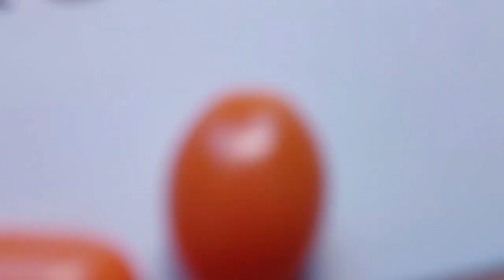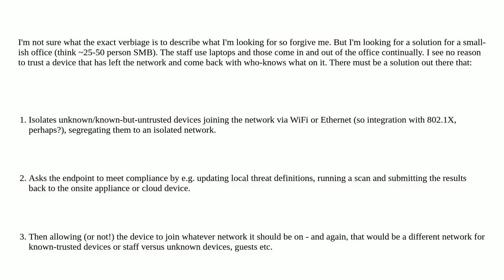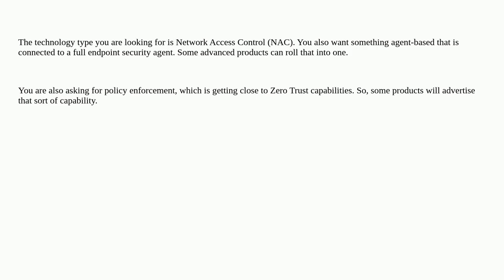Security: Comprehensive endpoint network-layer security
Comprehensive endpoint network-layer security

A special thanks goes out to the community

  network end-points